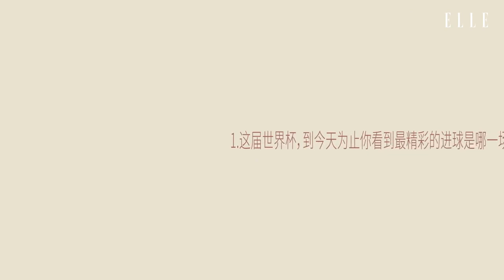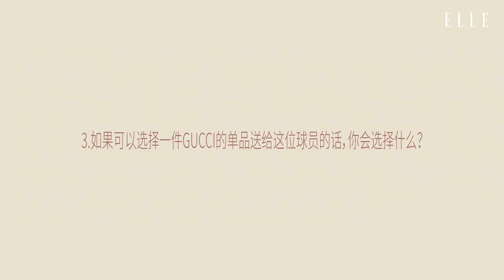ELLE Exclusive Interview with GUCCI Brand Ambassador Luhan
Like many soccer fans, Luhan a well known avid fan dreams to have a match with Cristiano Ronaldo and Lionel Messi one day.

[世界杯⚽️四强已诞生，ELLE也有幸在GUCCI的假日灵感专列启程前与资深球迷鹿晗 进行了一场愉快畅聊。想知道鹿晗 的追球赛标配有哪些，又想和哪位球星来一场“精彩对决”，还有他为喜爱的球员们准备了什么惊喜礼物?]